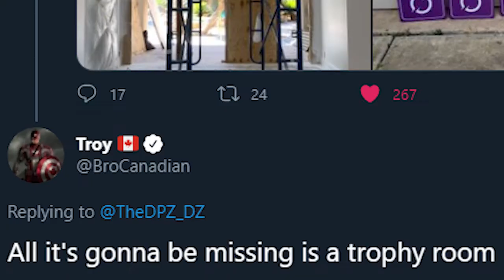2022 SIX INVITATIONAL IS HERE + PREDICTIONS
I LOVE EMPIRE, I LOVE CYCLOPS, I LOVE SONIQS, TIME TO WAKE UP AT 4AM.

CaptainOpossum